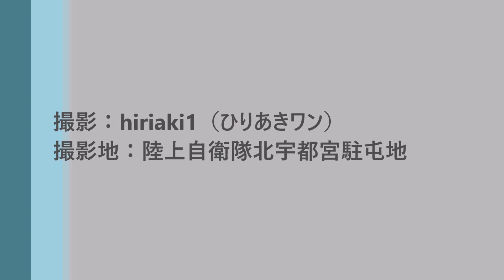ヘリコプターアクロバット「ブルーホーネット」の華麗な演技 陸上自衛隊北宇都宮駐屯地開設51周年記念行事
陸上自衛隊航空学校宇都宮校教官によるヘリコプターアクロバットチーム
「ブルーホーネット」の演技